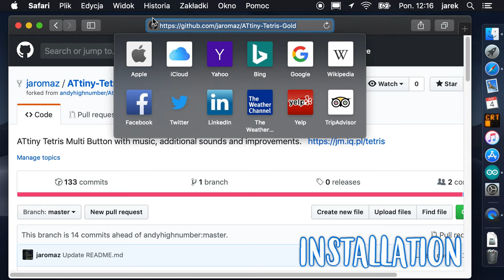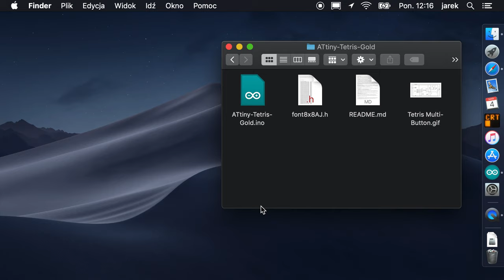ATtiny Tetris Gold / ATtiny85 & Digispark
This game is designed to run on (very simple and cheap to build) custom hardware and you should find a schematic for the circuit in the video. Designed originally for the Attiny85 microcontroller. The source code is less than 8KB and the sketch should run with less than 300 bytes of RAM.

Tetris Multi Button:

This interrupt routine relies on having three buttons wired to pin 7 of the Attiny85 - all with a single pull-down resistor (10k) and
- one that pulls-up to +Vcc (giving an analog reading of 1023)
- one that pulls-up via a 1k resistor (analog reading somewhere around 930ish)
- one that pulls-up via a 2.2 resistor (analog reading around 840)

The key point is that all three buttons provide a voltage that sends the pin to logic-high, thus triggering the interrupt (therefore you could add more buttons, as long as the voltage is always above the threshold that the Attiny85 would class as logic-high).

In practice, this technique requires a reasonably well made and well insulated board - adding moisture to to board (via damp hands for example) would likely throw the voltages out enough that this technique would become unreliable.